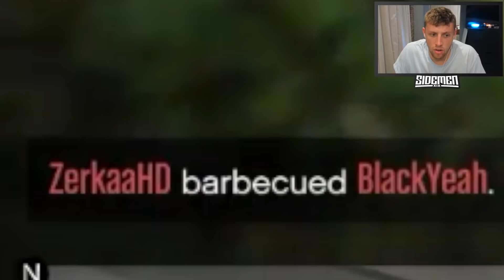DRAKE MESSAGES KSI DURING GTA V!